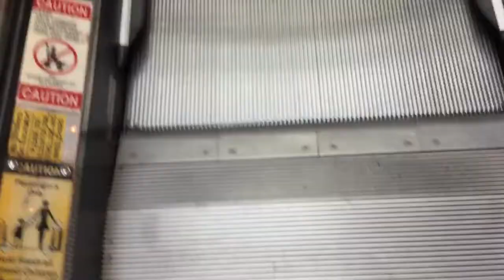Schindler Escalators Near Nordstrom Phipps Plaza In Atlanta, GA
Riding The Schindler Escalators Near Nordstrom Phipps Plaza In Buckhead Atlanta, GA. These Escalators Look Just Like All The Other Escalators In The Main Mall Area.

Location: Phipps Plaza, Nordstrom Court
City: Atlanta, GA
Shot: 6/11/16